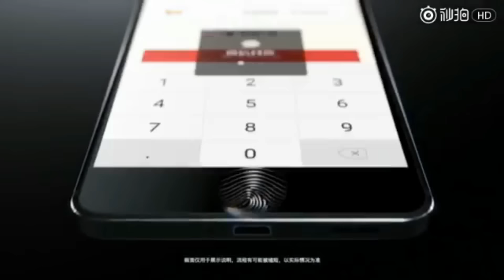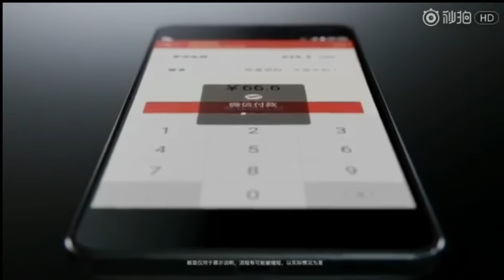Nokia 6 - The King is BACK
Nokia 6 hands on video. The Nokia 6 features a Gorilla Glass protected, in-cell 5.5-inch 2.5D display with a resolution of 1080 x 1920 (FHD). The Snapdragon 430 chipset powers the phone, containing an octa-core CPU and the Adreno 505 GPU. Quick Charge 3.0 replenishes battery power four times faster than conventional charging. 4GB of RAM is inside along with 64GB of native storage. The 16MP rear camera carries an f/2.0 aperture and PDAF laser auto focusing. In front is an 8MP camera, also sporting an f/2.0 aperture, for selfies and video chats.

Nokia 6 will debut exclusively through JD.com in early 2017 in China. Competitively priced for the aspirational smartphone user, the Nokia 6 is 1699 CNY or $245 at JD.com.